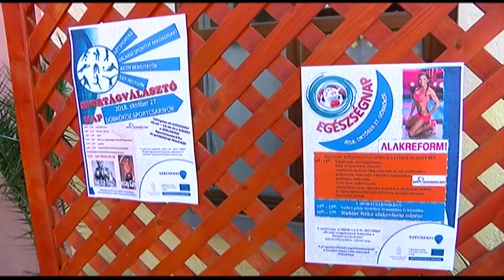Sportágválasztó - Döbrököz 20181106 kaposmenti sportagvalaszto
7 sportággal ismerkedhettek meg azok, aki október utolsó szombatján kilátogattak Döbröközön a helyi sportágválasztóra! A szervezők célja az volt, hogy minél fiatalabb korban segítsenek megtalálni a gyerekeknek azt a sportágat, amiben igazán magukra találhatnak.